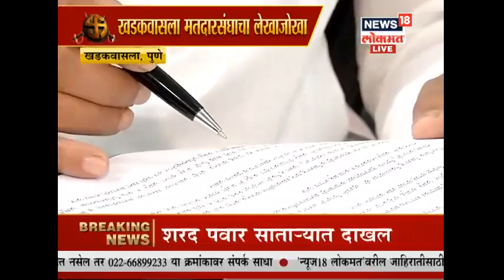लेखाजोखा माढा मतदारसंघाचा: काय आहेत माढा विधानसभा मतदारसंघातील समीकरणं ?